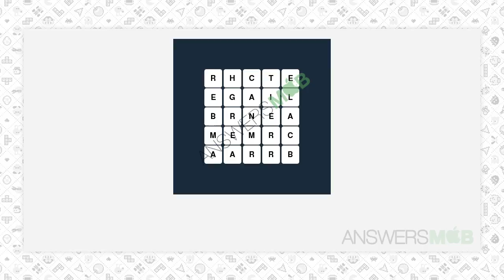WordBrain Themes Jewelry Level 5 Answer - AnswersMob.com